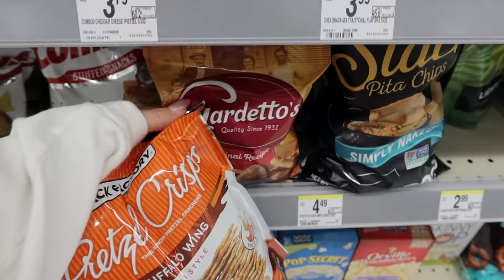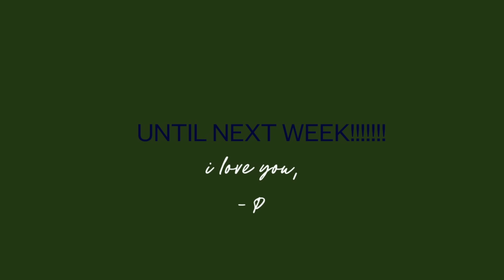weekly vlog: new house, q&a, cooking, errands!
I hope you guys enjoyed this weeks vlog!